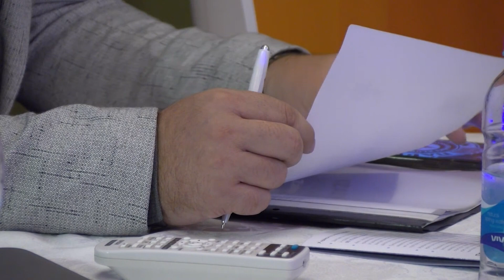Žrtve rata traže produženje roka za prijavu svog statusa (Hronika Doboja) 29.09.2023.